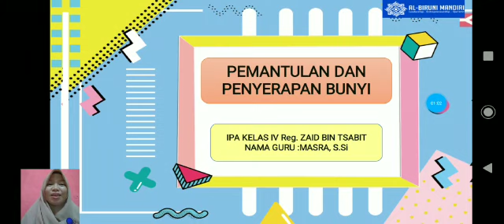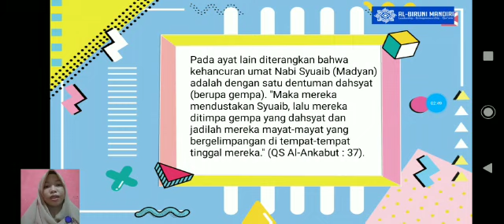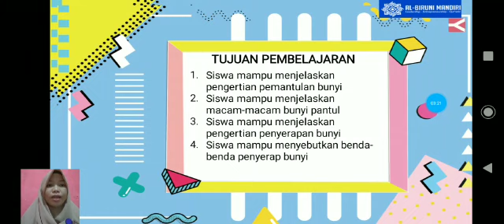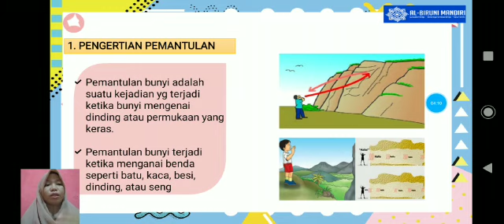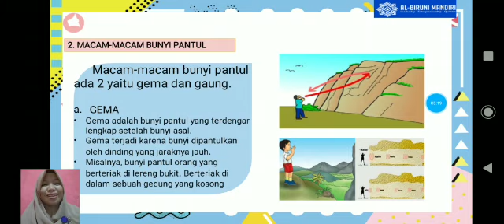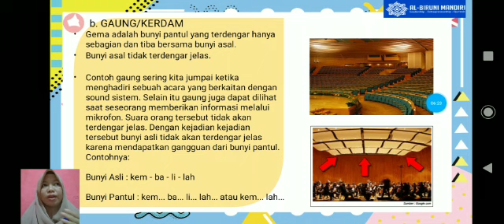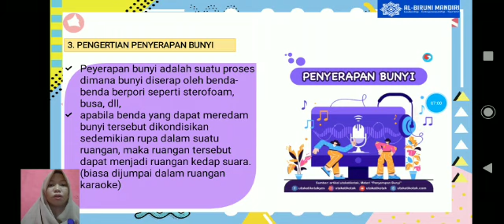PEMANTULAN DAN PENYERAPAN BUNYI - KELAS IV REG. (ZAID BIN TSABIT)